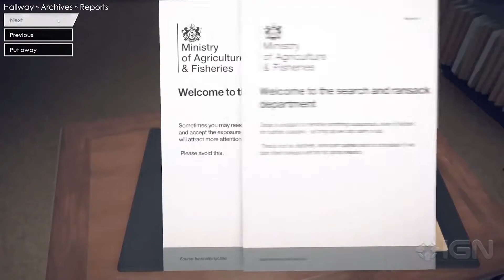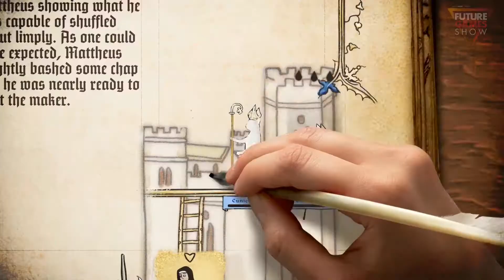ALL THE GAMESCOM ANNOUNCEMENTS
All the announcements without all the interviews.
00:00 Introduction
00:42 Out Now
02:02 September
04:02 October
05:47 November
06:30 December
06:54 Q3 2020
07:24 Q4 2020
09:06 2021
12:18 TBD